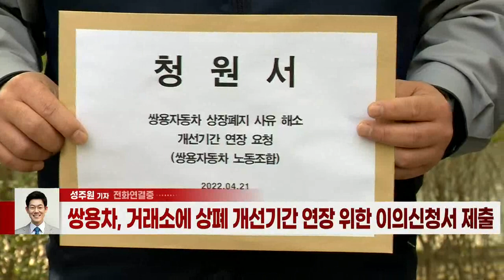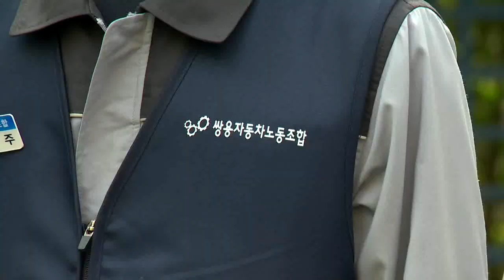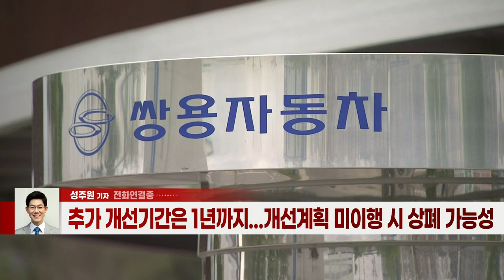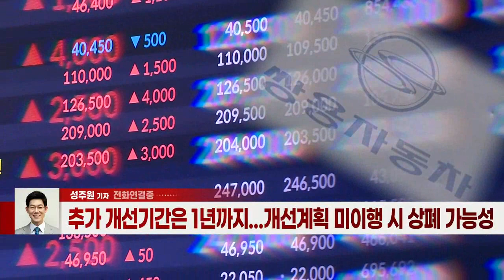인수전 불붙은 쌍용차, 상폐 위기 넘을까... 공은 거래소로 (20220421)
쌍용차, 거래소에 상폐 개선기간 연장 위한 이의신청서 제출
- 15일 내 상장공시委 개최... 개선기간 연장 또는 상폐 결정
- 쌍용차 노조 "상장 유지는 재매각·정상화의 절대적 조건"
- 인수전 2라운드, KG·쌍방울·파빌리온PE·이엘비앤티 4파전
- 추가 개선기간은 1년까지... 개선계획 미이행 시 상폐 가능성